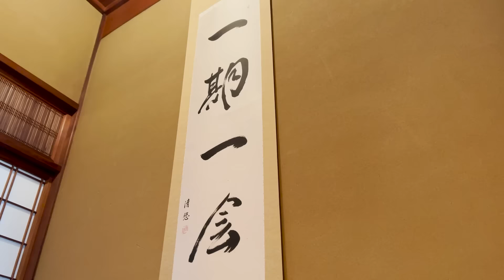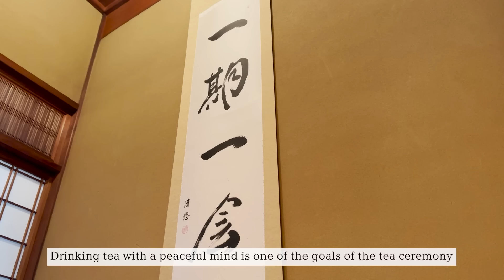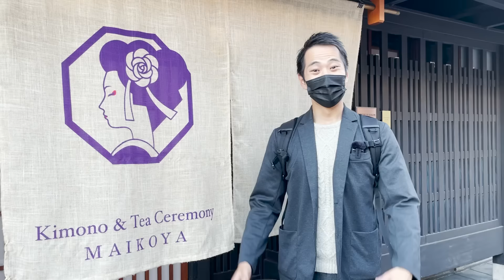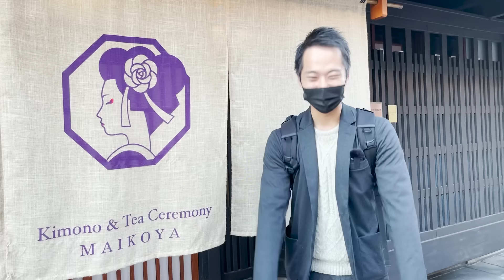How You Can Feel ZEN Through Tea Ceremony and Japanese Style Gardens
▼Part1 of this video▼

[Payment options] Cash / Credit cards
[Open time] 9:00AM~7:00PM
[Smoking] Prohibited
[Parkings] None
*The information is as of the time of the shooting of this video. Please check the official website for the latest information.

[Time codes]
0:00 Let's START!
1:21 Wearing Kimono
3:47 Learning about Tea Ceremony
5:53 How to Eat Sweets
8:04 How to Make Tea
9:36 How to Drink Tea
12:55 The Ending

♪Music♪
おとわび

♪Sound effects♪
効果音ラボ

♪Pictures♪
かわいいフリー素材屋 いらすとや